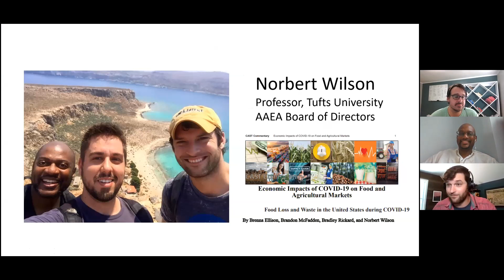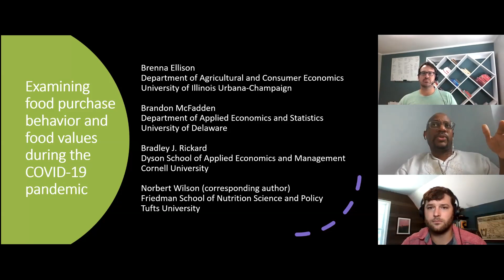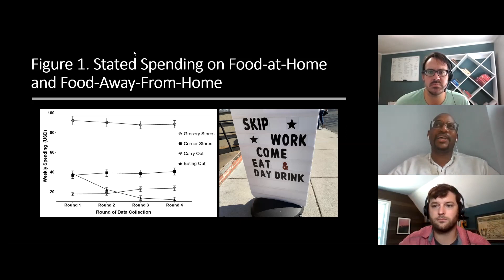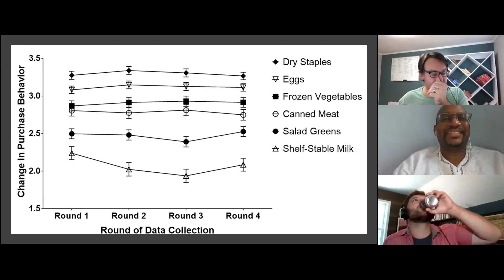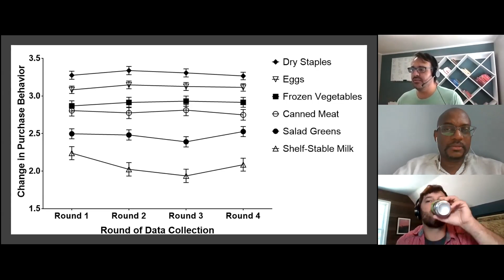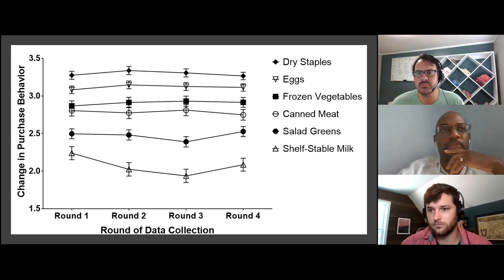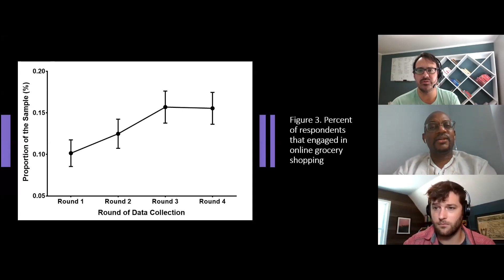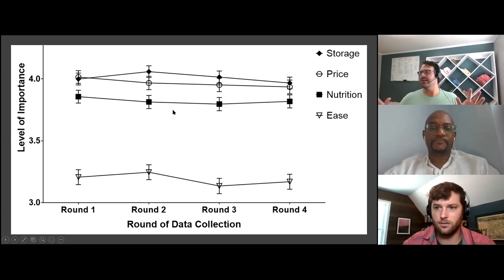Food Security and Food Waste, featuring Dr. Norbert Wilson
Professor Norbert Wilson discusses the impacts of COVID-19 on food security and food waste.